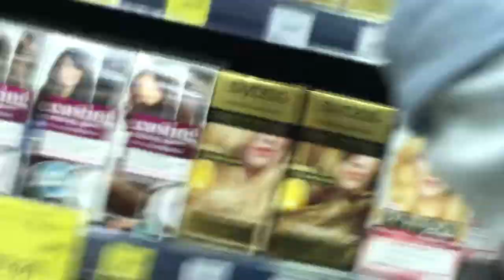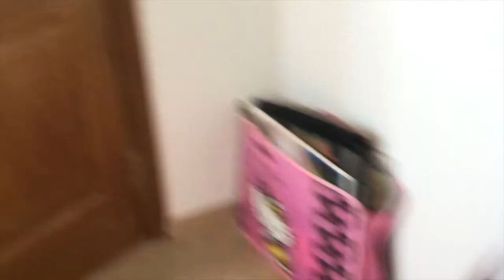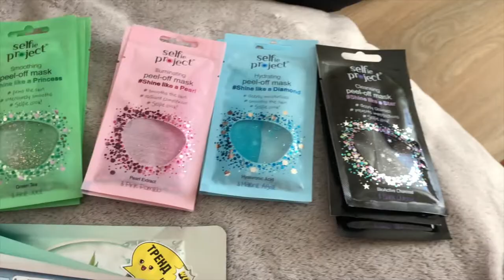реально ПОКРАСИЛИ волосы?⎟Vlog day 2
Волосы мы красили в тоник, но в следующий раз мы хотим взять получше тоник.